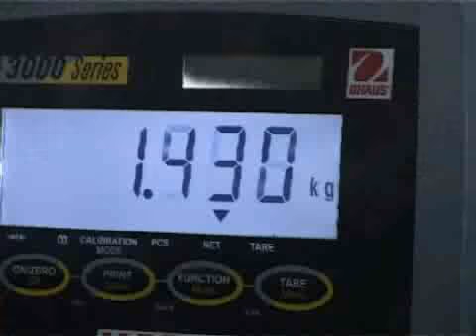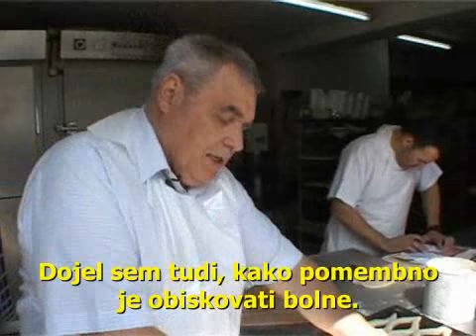Opus Dei - PRICEVANJA - Eric: svetost v francoski Provansi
Eric je trgovec s sadjem in zelenjavo v prelepi francoski Provansi. On in Jean Marie, vaški pek, govorita o tem, kako poklicanost v Delo daje bolj živo barvo njunemu življenju.